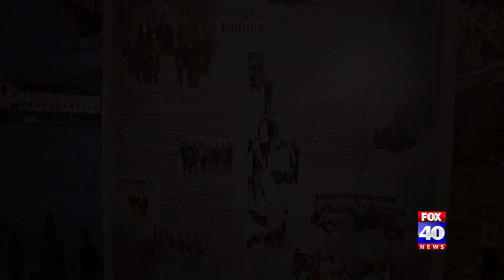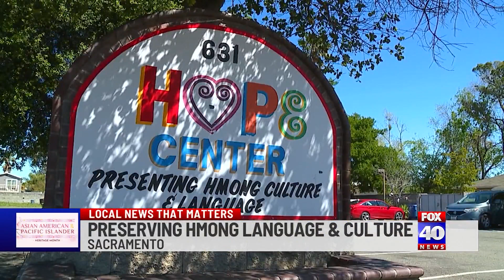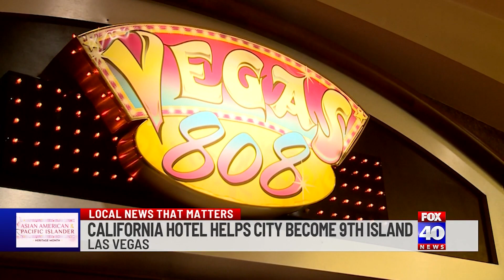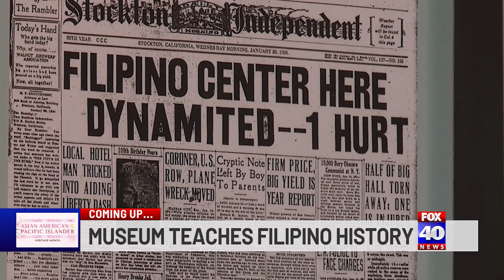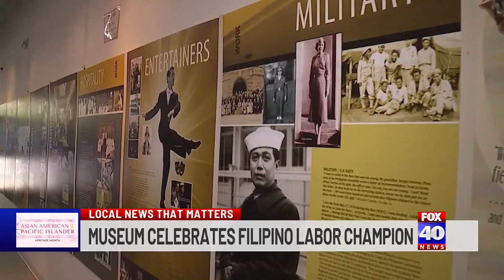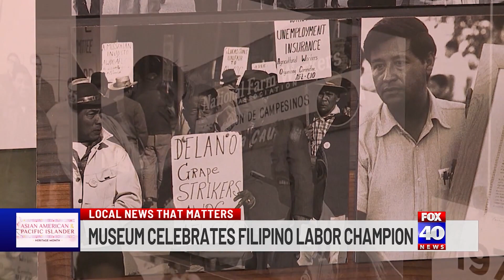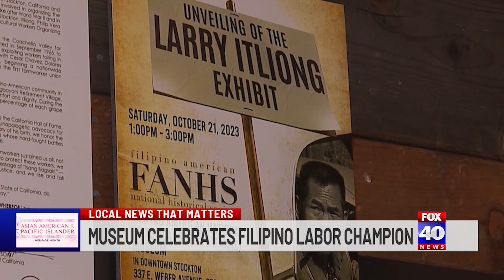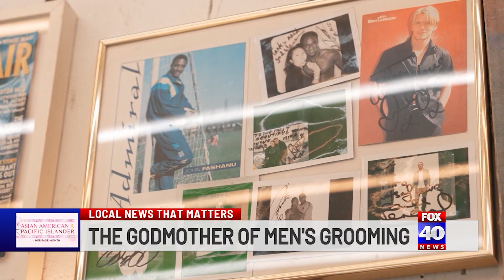Honoring AAPI Heritage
Watch FOX40's special show featuring stories of inspiration from Asian American and Pacific Islander communities in Northern California.